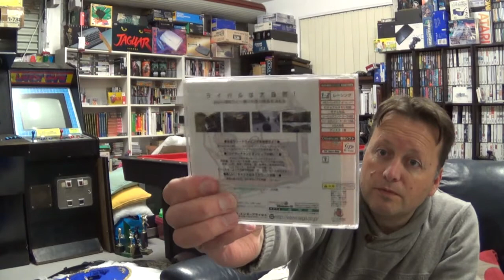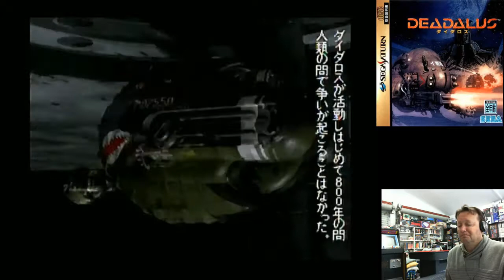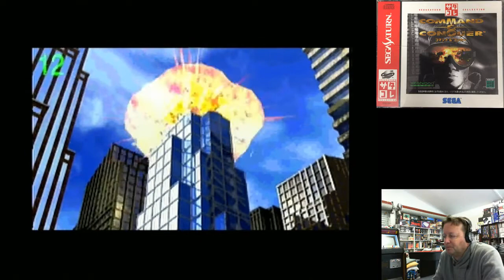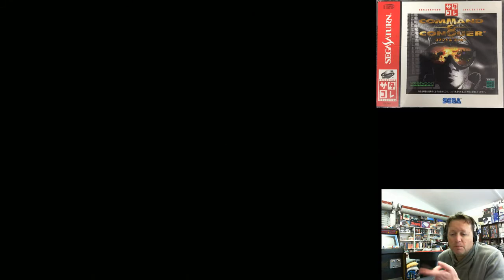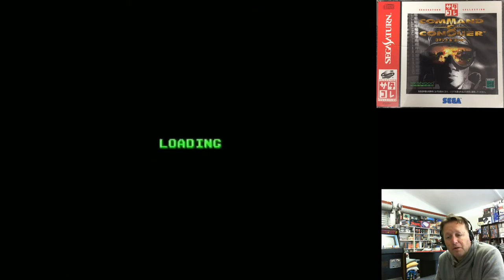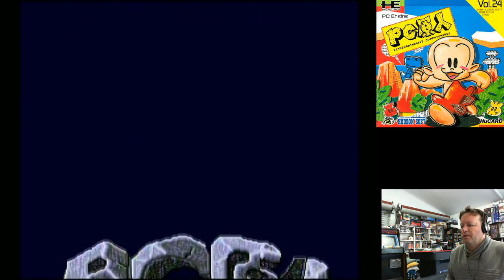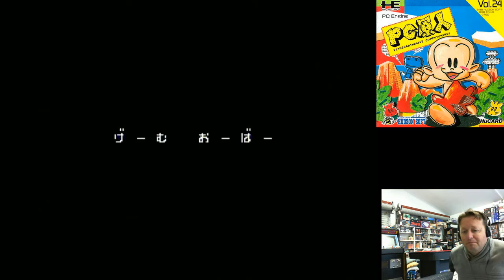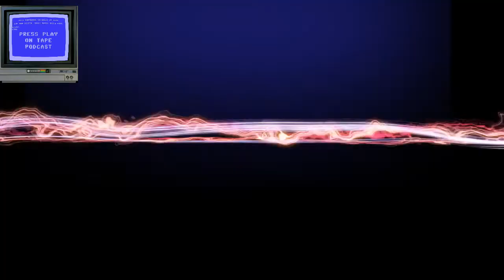Retro Console Games (from Japan) Pickup & Play 30th June 2017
Some more games from Japan, that embarrassingly where sitting on a shelf in the game room, that I found while tidying up.
But some very nice titles, none the less, for some of the 16/32 bit systems.